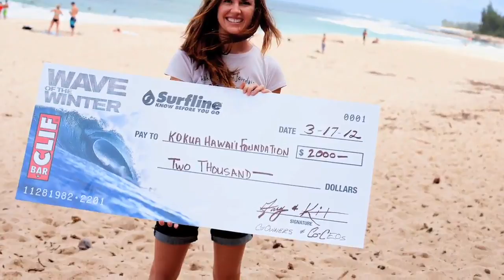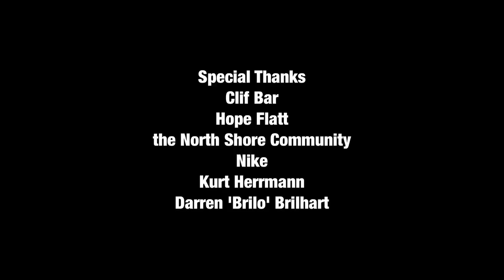John John Florence Wins Clif Bar Overall Performance Award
The Wave of the Winter judging panel unanimously selected John Florence as
the winner of the Clif Bar Overall Performance Award. Florence wins $2500
and will split a $6000 donation between three local charities -- Sion
Milosky Memorial Fund, Maui Ola Foundation and Kokua Hawaii Foundation.